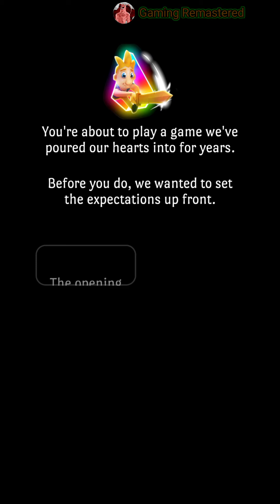Headland "Prologue" Android Walkthrough Part 1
Game Description:-
Fight for your childhood imagination in a fast paced action adventure game!

FIGHT FOR YOUR IMAGINATION

A powerful force shatters the imagination core from Nor’s Headland. With his robot friends he has to find the fragments and fight to regain his limitless creativity.

Headland is a fast paced action adventure game from the award winning studio Northplay. Experience a completely new take on the action adventure genre built entirely around mobile.

SWIPE, TAP, FIGHT, UPGRADE, EXPLORE

Fight a host of monsters in our unique swipe-and-tap-based combat system. Unlock new weapons in arenas and upgrade them using resources gathered on your journey. Tap through a story full of vivid characters and explore a big beautiful imaginary world.